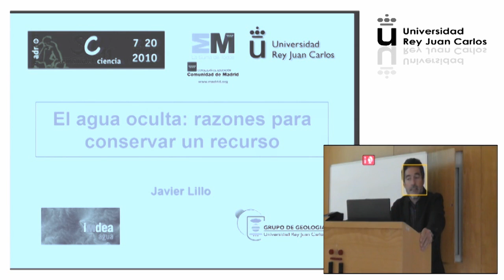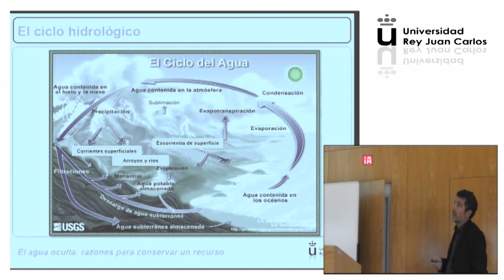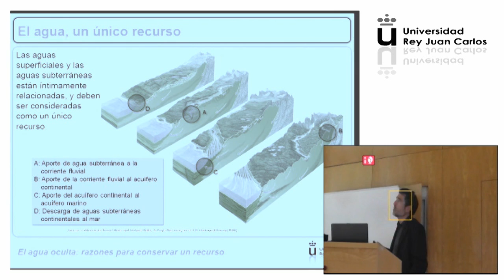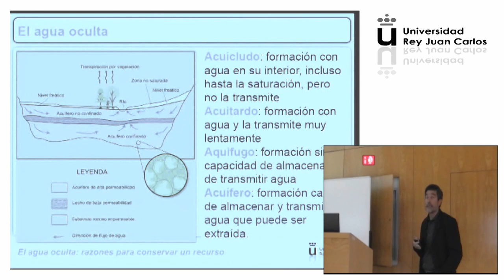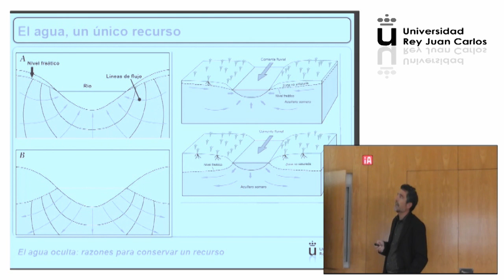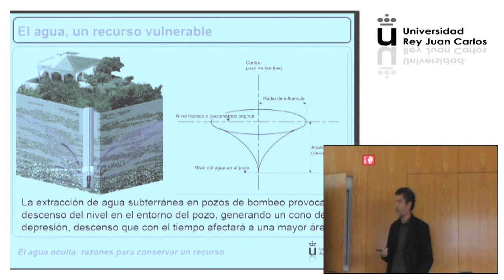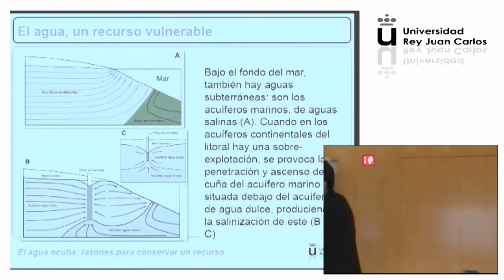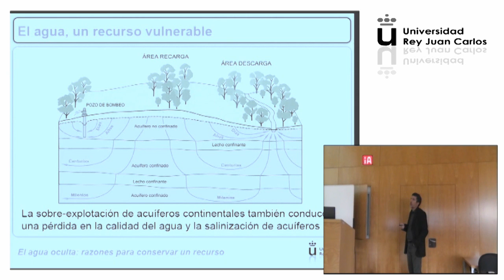Semana de la Ciencia. Javier Lillo